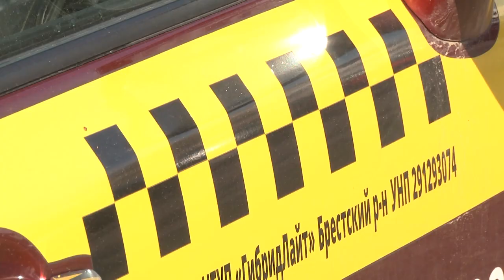2022-04-12 г. Брест. Рейд ГАИ и транспортной инспекции. Новости на Буг-ТВ.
Ежегодно с наступлением весны увеличивается количество дорожно-транспортных происшествий с участием автомобильных перевозчиков пассажиров. Особую обеспокоенность приобретает вопрос обеспечения безопасности дорожного движения автобусами, осуществляющими международные перевозки пассажиров по договорам, заключенным с туроператорами и туристическими агентствами, а также перевозящим пассажиров в городском и региональном регулярном сообщении. Именно поэтому представители ГАИ совместно с Транспортной инспекцией проводят рейдовые мероприятия по контролю за перевозкой пассажиров. В одно из них с проверяющими отправилась и наша съемочная группа.